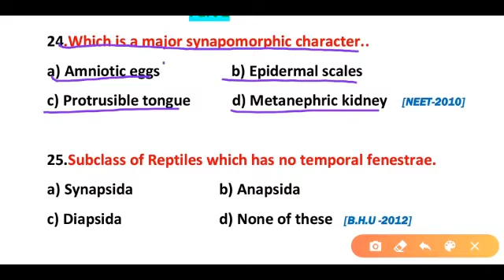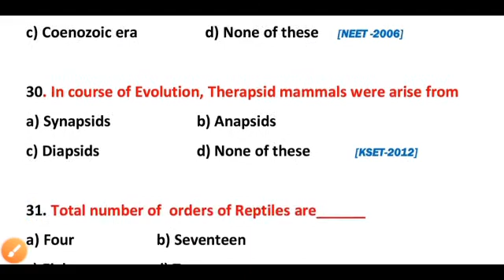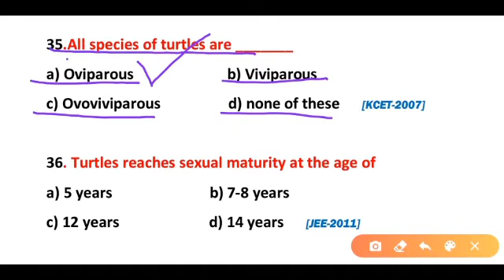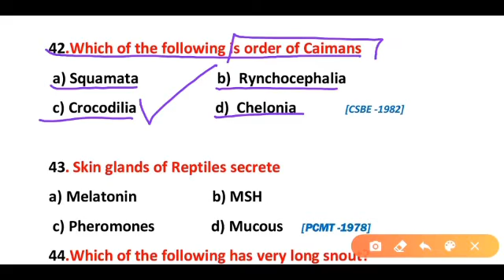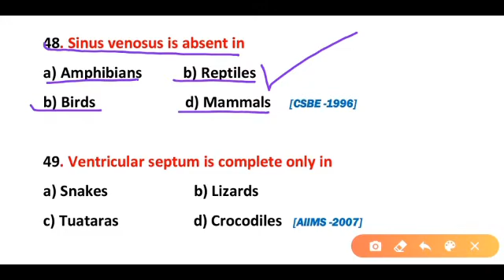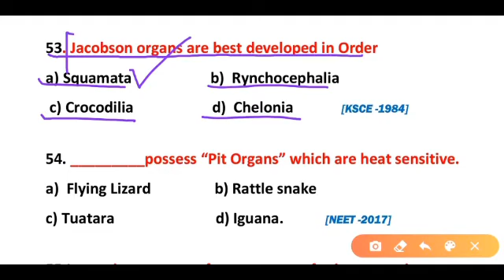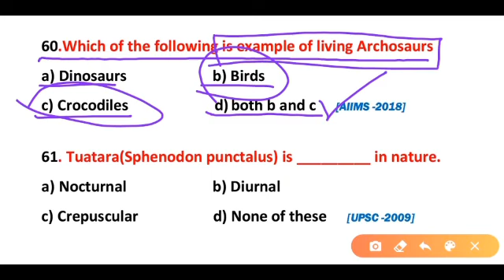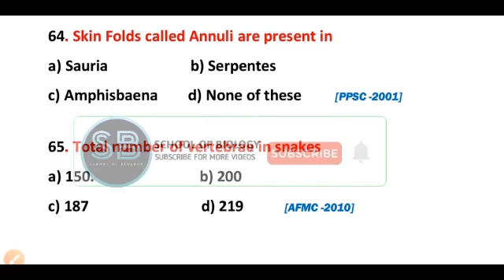MCQs on Reptiles (2) - Animal Kingdom MCQ for neet- Biology mcq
This Video contains most important questions about Class Reptiles biology mcqs. In this video I have Shared Another bundle of Exciting Questions about Reptiles. This video is very very important because I have selected only those questions which comes in different exams of Biology. Keep watching this video till end for better preparation.

Also Watch out previous video